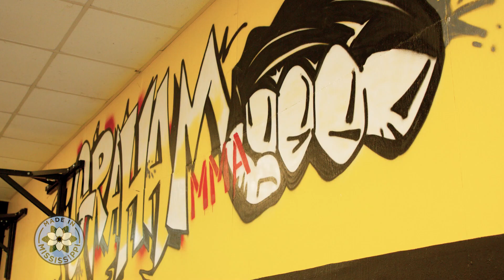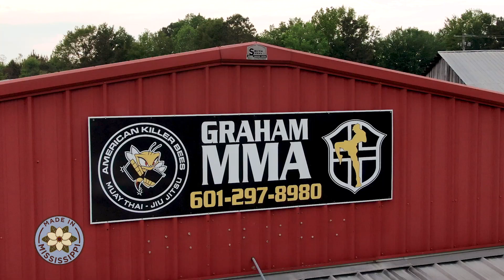Made in Mississippi: Ep. 7 - Graham MMA